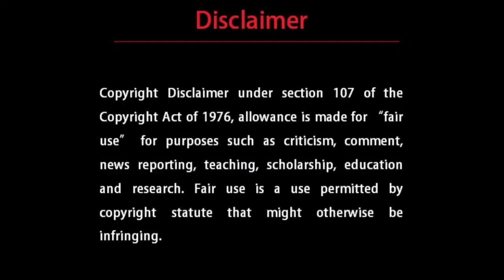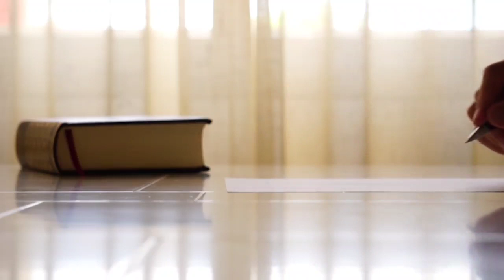The Secret of Success | सफलता का राज | A Millionaire Youth by Gyanvatsal Swami | Tej Vichar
TOPICS COVERED
The Secret of Success
A millionaire Youth by Gyanvatsal Swami
सफल कैसे बने
सफलता की टोच पर कैसे टिके रहे

GYANVATSAL SWAMI
Gyanvatsal swami (ज्ञानवत्सल स्वामी) was born on 12 November 1958 in Vallabh Vidyanagar, Anand, Gujarat. He is a popular spiritual leader and powerful motivational speaker and social reformer from Akshardham, BAPS Swaminarayan mandir. The Bochasanwasi Akshar Purushottam Sanstha (BAPS) is an international Hindu socio-spiritual and social organization within the Swaminarayan branch of Hinduism. He conduct various seminars in different countries such as the United States of America, Europe, New Zealand, England and Canada in Gujarati, Hindi and English languages.

Special Thanks : Pujya Gyanvatsal Swami

जय हिंद।
वंदे मातरम।

This video is also for teaching purposes, we make these videos with the intention of educating others in a motivational/inspirational form.